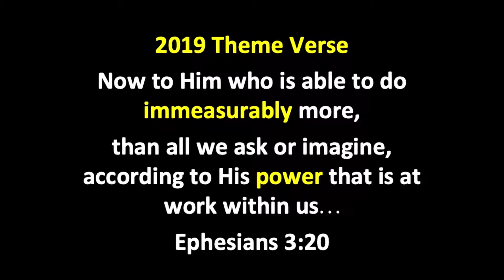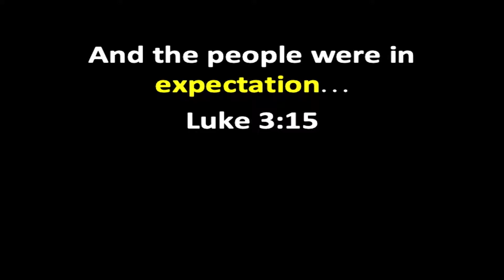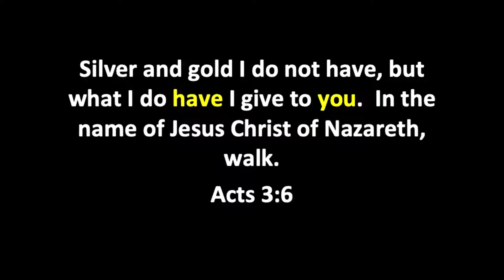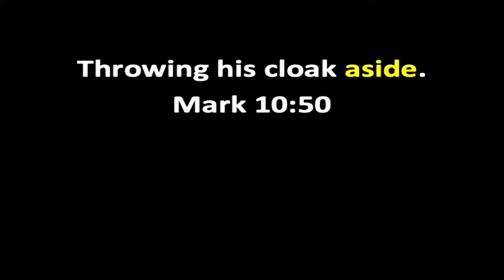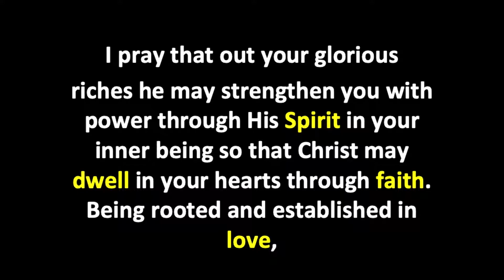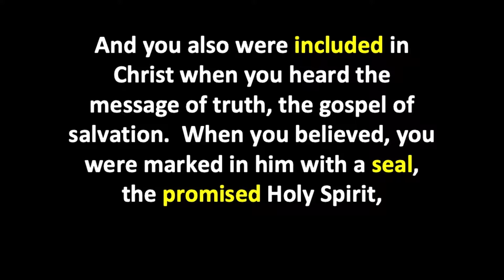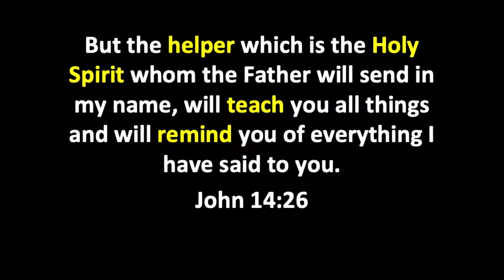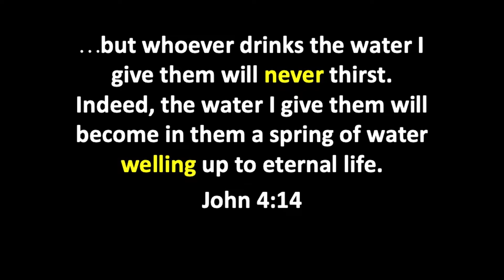Immeasurably More Part 2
1-20-19
Pastor John Miller